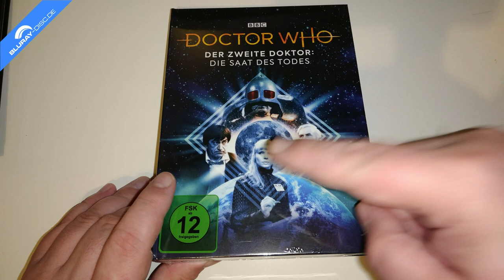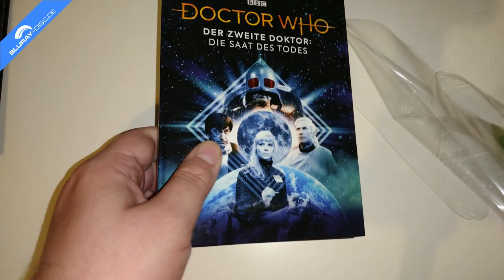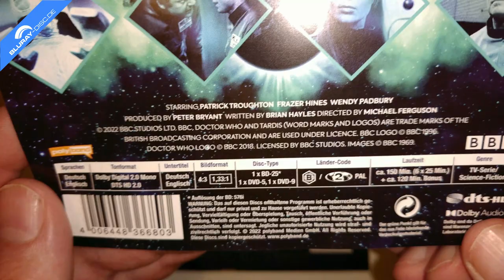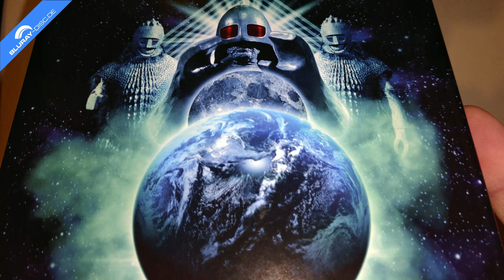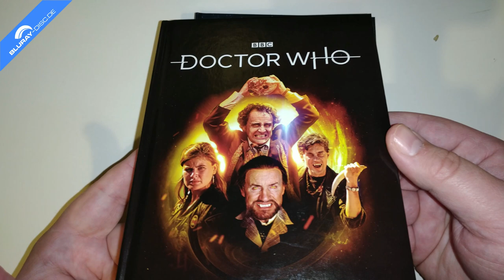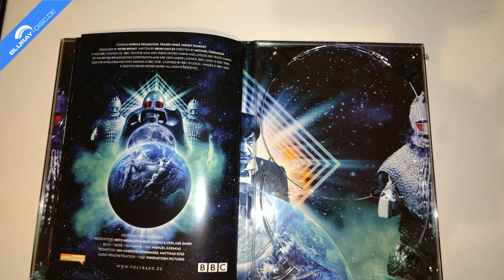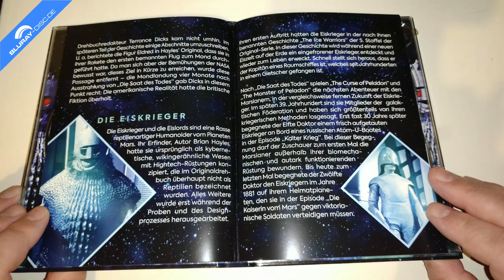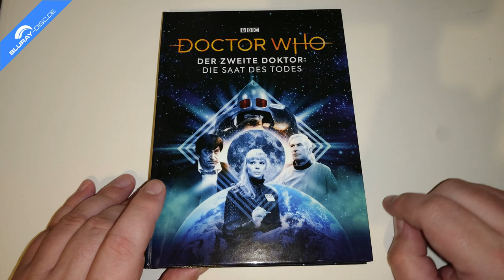Unboxing DOCTOR WHO - ZWEITER DOKTOR: DIE SAAT DES TODES (Limited Mediabook Edition) von Polyband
Heute packe ich für euch ein weiters Abenteuer des zweiten Doctors aus. "Die Saat des Todes" wurde während der 6. Staffel im Jahr 1969 ausgestrahlt und liegt hier erstmals deutsch synchronisiert auf Blu-.ray Disc und DVD im auf 1500 Stück limitierten und nummerierten Mediabook vor.

Herausgeber: Polyband
Vertrieb: WVG Medien GmbH
Darsteller: Christopher Coll, Frazer Hines, Harry Towb, Louise Pajo, Martin Cort, Patrick Troughton, Philip Ray, Ric Felgate, Ronald Leigh-Hunt, Terry Scully, Wendy Padbury
Regie: Michael Ferguson
Freigegeben ab 12 Jahren
Sprachen: Deutsch & Englisch dts-HD MA 2.0
Untertitel: Deutsch, Englisch
Region: B
Laufzeit: 150 Minuten
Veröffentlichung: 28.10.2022